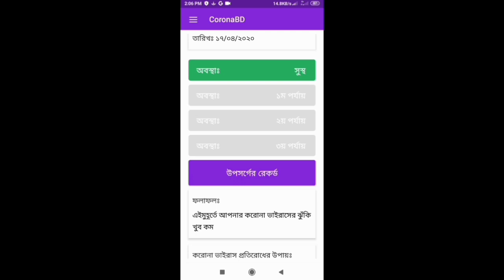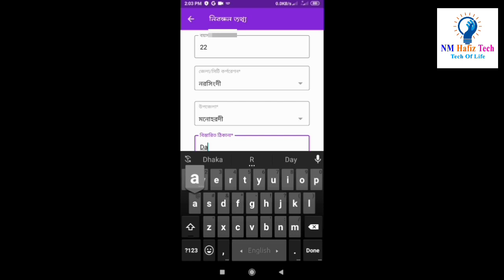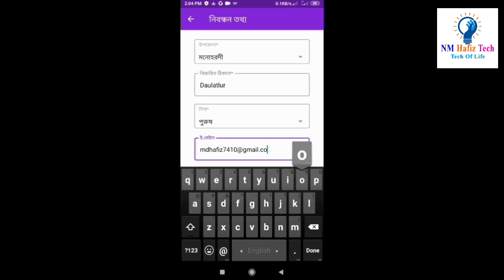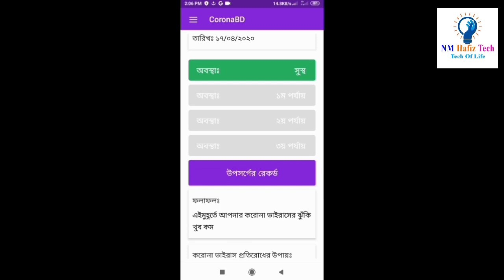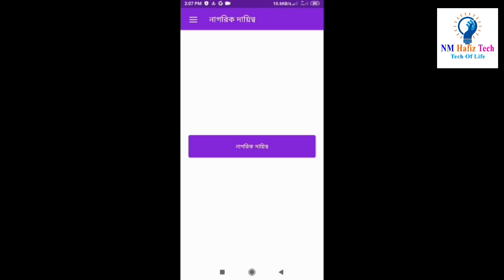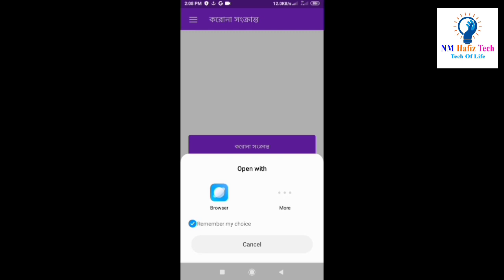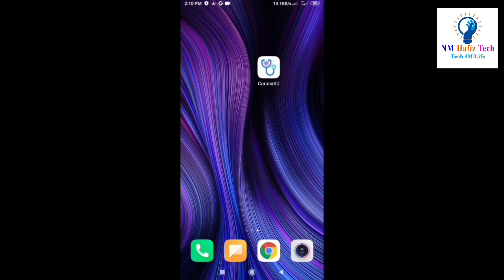করোনাভাইরাস পরিক্ষা করুন মোবাইল অ্যাপ দিয়ে। How to check Covid-19 from online | coronaBD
ক্রেডিট ঃ-এই ভিডিওর সম্পূর্ণ ক্রেডিট DG Health  এর।
করোনা ভাইরাস এর এই মহামারির সময় মানুষকে সাহায্য করার জন্য এই ভিডিওটা বানানো হয়েছে। কোনো রকম ব্যবসা বা ইনকাম করার জন্য এই বিডিওটা বানানো হয়নি। আমি  অ্যাপস এর প্রাইভেসি পলিসি  জেনেই ভিডিওটি বানিয়েছি। ধন্যবাদ।

নিজেই পরিক্ষা করে নিন আপনার করোনাভাইরাস আছে কি না | ঘরে বসেই পরিক্ষা করুন নিজের মোবাইল দিয়ে Worried about the Corona virus? Verify in an approved app, get doctor's advice.

 ১। স্বাস্থ অধিদপ্তরের অনুমোদিত অ্যাপ CaBD দিয়ে নিজেই যাচাই করুন আপনার করনা (কোভিড-
২। একটি অ্যাপেই পরিবারের সবার করনার ঝুঁকি যাচাই করুন এবং ঝুঁকির পর্যায় অনুযায়ী প্রয়োজনীয় পরামর্শ ও নির্দেশনাসহ পান।
 ৩। আপনার ড্যাশবোর্ড/প্রোফাইলে আপনার বর্তমান করোনা ঝুঁকির মাত্রা, উপসর্গের রেকর্ড, স্ব-মূল্যায়নের ফলাফল, জরুরি নির্দেশনা, বিভিন্ন উপসর্গের চিকিৎসা, ইত্যাদি।
৪। পর্যায়ক্রমে বারবার আপনার শারীরিক অবস্থা আপডেট করুন এবং উপসর্গের রেকর্ড রাখুন এই অ্যাপের মাধ্যমেই।
৫। জেনে নিন করোনা ভাইরাস প্রতিরোধের উপায়। ৬। আপনি করোনা ঝুঁকিতে থাকলে সরাসরি হটলাইনে কল কর্মে স্বাস্থ সেবা পান।
৭। CoronaBD অ্যাপের মাধ্যমে দিতে পারবেন সম্ভাব্য করোনা আক্রান্তের তথ্য। এটি আপনার নাগরিক দ্বায়িত্ব।
৮। এই অ্যাপের মাধ্যমেই জানুন করোনা সংক্রান্ত সকল আপডেটেড তথ্য।
৯। করোনা সংক্রান্ত সব প্রেস রিলিজ এখন আপনার হাতের মুঠোয়।
১০। নিজে সচেতন হন। নিজের পরিবারকে করোনা থেকে সুরক্ষিত রাখুন। নাগরিক দায়িত্ব পালন করুন। সমাজ ও দেশকে করোনা মুক্ত করুন।